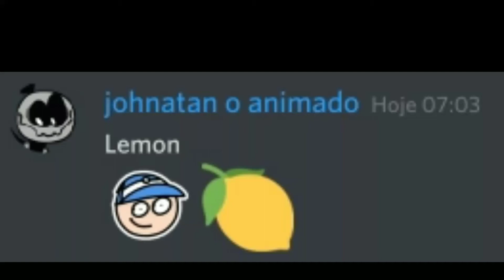John eats lemon